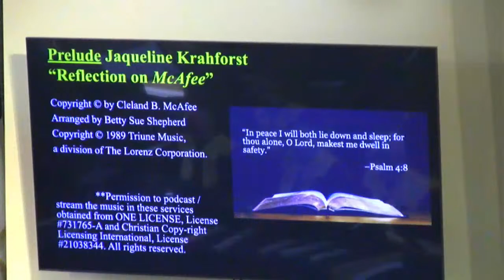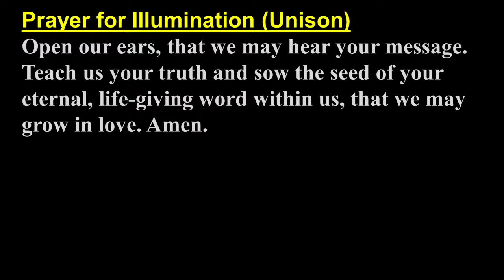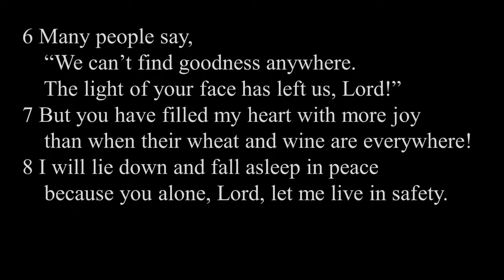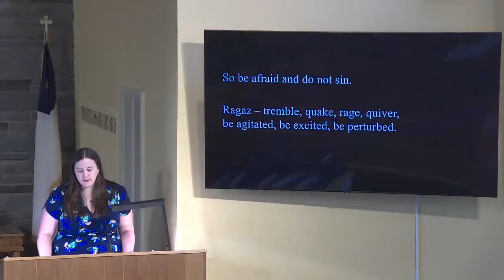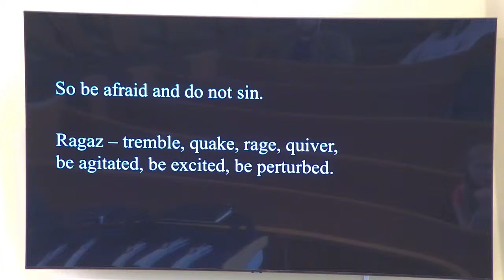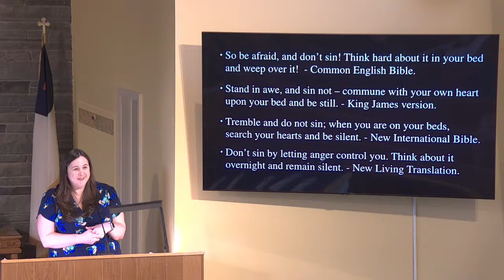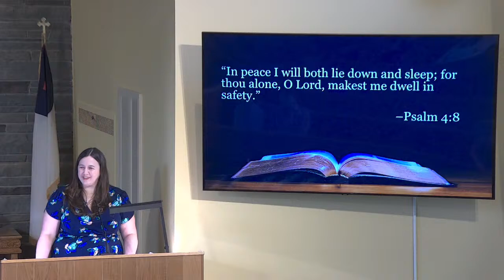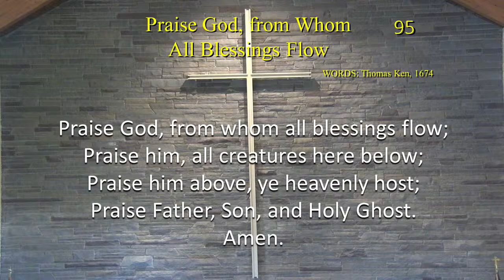Sunday Service from the First United Methodist Church, East Greenbush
on McAfee” by Betty Shepherd, played by Jacqueline Krahforst.  The Anthem is “I Heard the Voice of Jesus Calling”, by Joseph Martin, sung by the Sanctuary Choir.  The message, “Be Afraid and Don’t Sin”, given by Colleen Rumsey.  Offertory “Bell Peal om Old 100th”, by Louis Bourgeous, played by the CHIMEttes.  Postlude, “Fanfare-Rondeau Victory”, by Brens Portman, played by Jacqueline Krahforst.

All music presented in praise to the Lord is performed live by various members of First United Methodist Church. Permission to podcast/stream the music in this service obtained from ONE LICENSE, License # 731765-A and Christian Copyright Licensing International, License # 21038344.